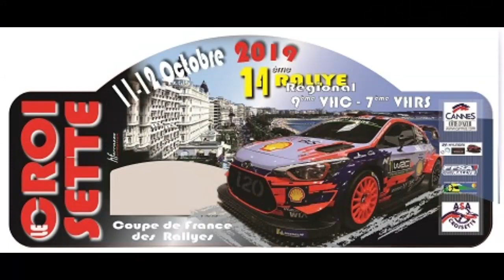RALLYE DE LA CROISETTE 2019 ( AZURMEDIAPROD )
Le rallye régional de la Croisette a vu la 1ère victoire Scratch de Fred. Maillan à bord d'une Skoda Fabia R5 du team Balbosca.
La seconde place a été prise par Kvin Reghessa, qui pour l'occasion a abandonné sa Clio RS groupe N pour une Clio S1600.
Le podium est complété par l'italien Fabio,lui aussi à bord d'une Fabia R5.